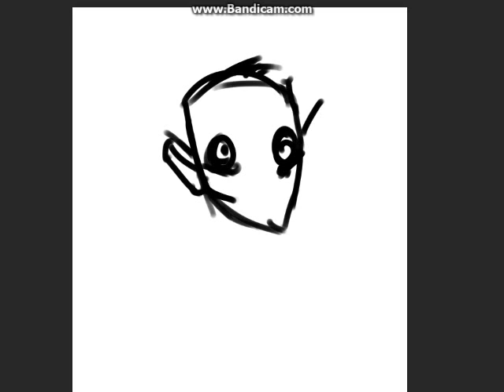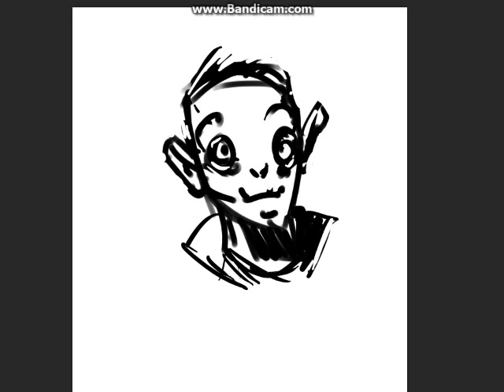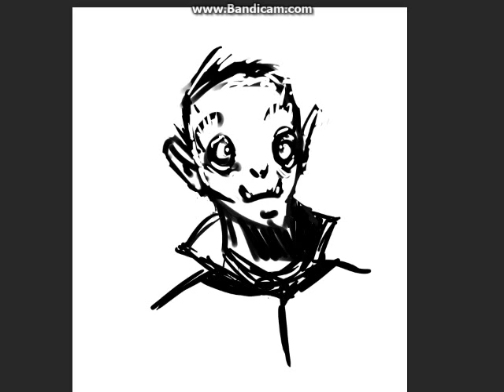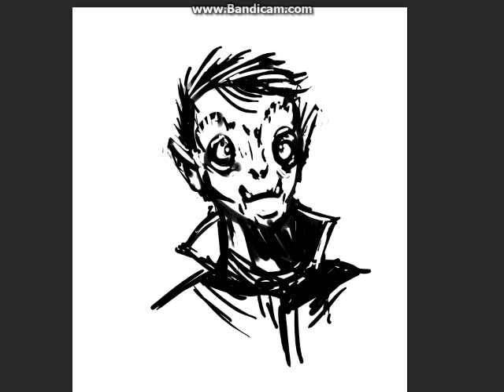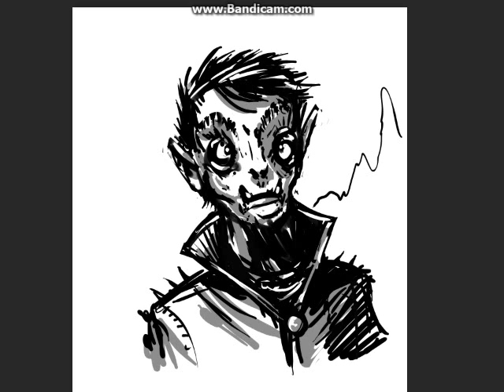1- Mike Phillips Sketch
Screen recording of Vampire Sketch
1